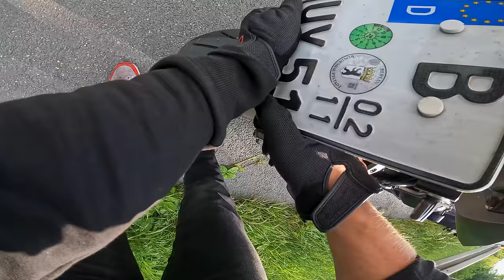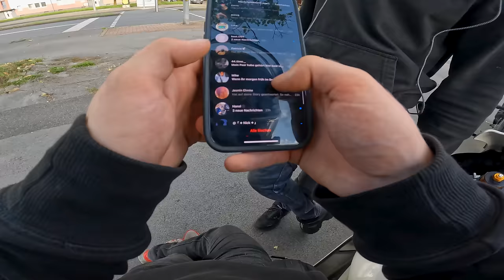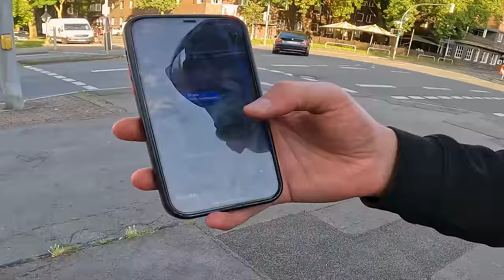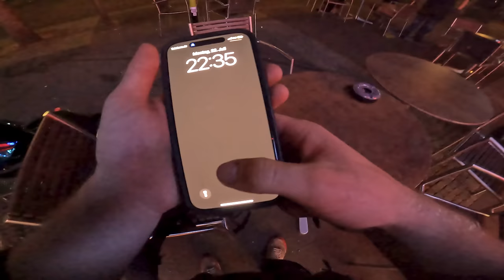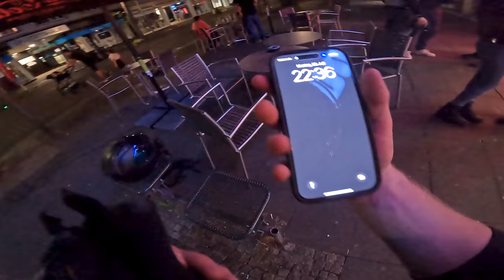Glück im Unglück, die Zuschauer verfolgen uns | OHNE GELD: Die Deutschlandtour #4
DANKE!💛